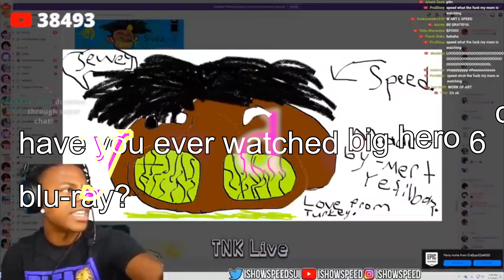youtube poop in the FLUNK (a sky of ytp loners)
another ytp filler out of its boredom. lol

why i'm really full-slow making things like these? :[

[[the visuals at the throughout semi-vid probably quite inspired by v1sualrun_1 maybe, idfk anymore at this point]]